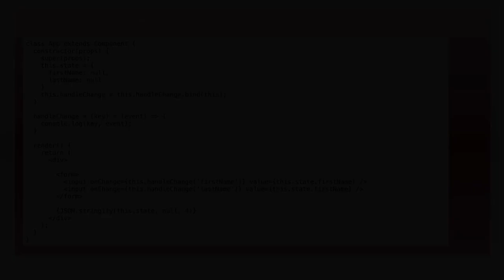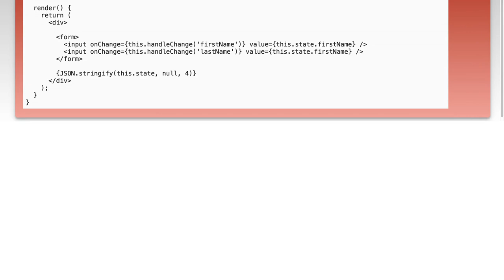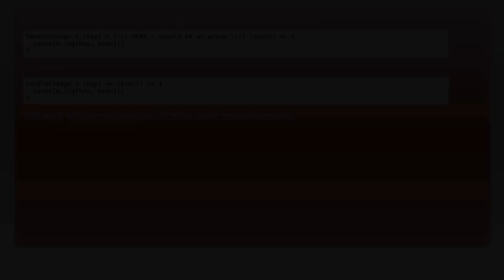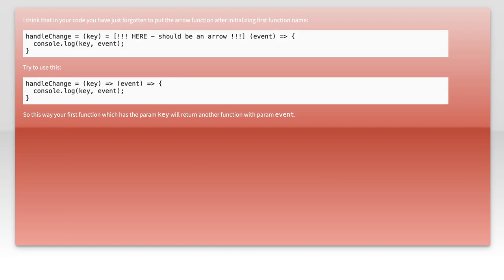Currying Event Handlers in React: A Comprehensive Guide for Efficient Code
javascript: Currying event handlers in React

Related to: javascript, reactjs, functional-programming, currying